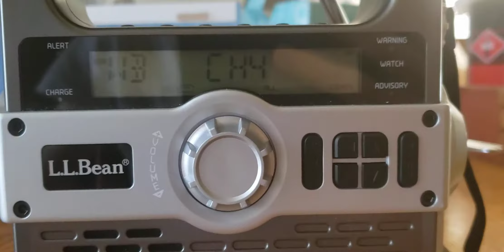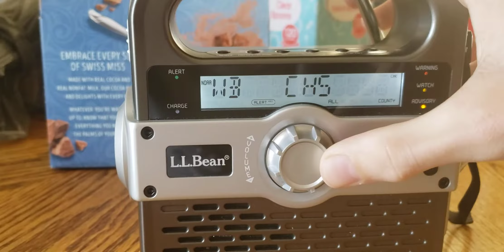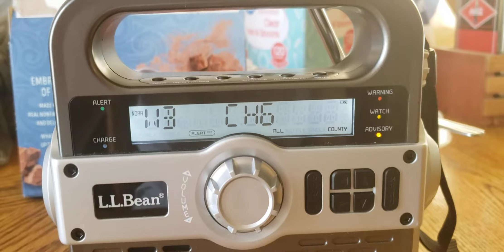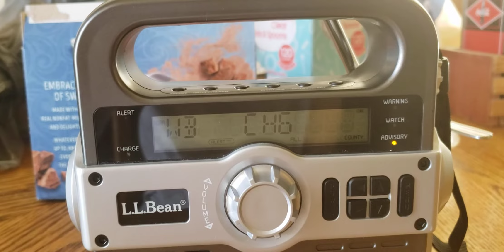EAS #205-206- WXJ46 & WXM69's Weekly Test (11/18/20)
Hmmmmmm... sounds like a new station found.